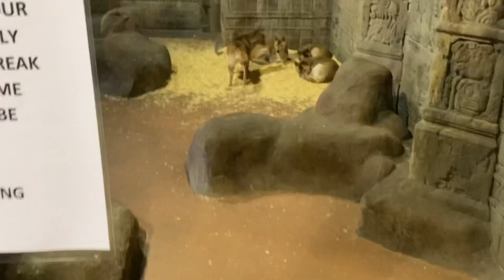Road Trip day 5, Go cats in Branson city // VLOGMAS DAY #21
We did a lot today, from Zoo to bumper cars and some yummy lunch!